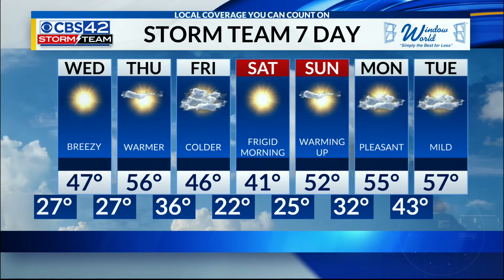Colder Day On Tap Wednesday